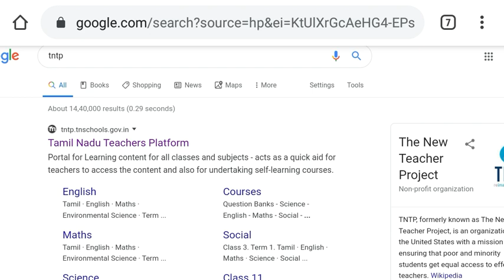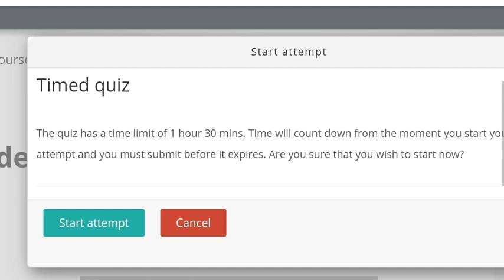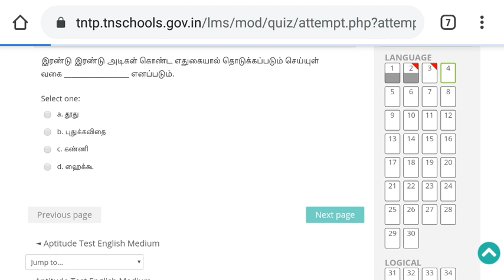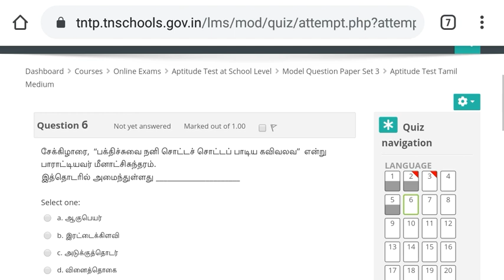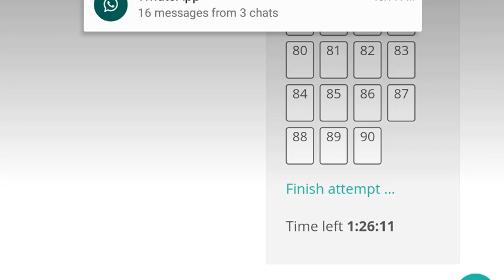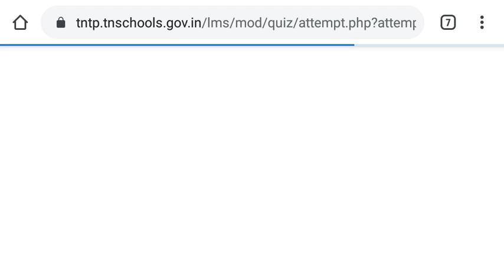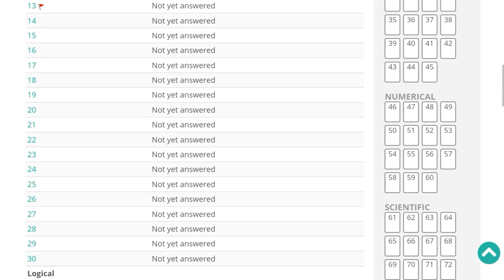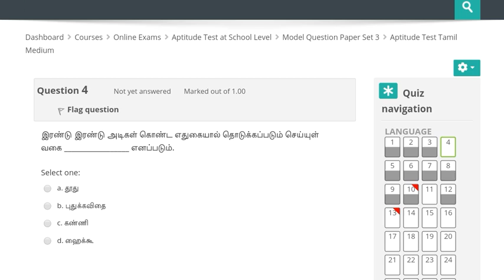TNTP 9 & 10 STD Aptitude test model exam demo step by step explanations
ATSL full demo for class teachers